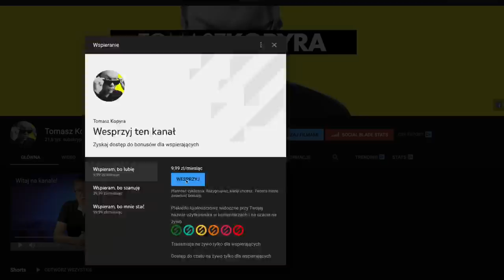Biskupi o szczepionkach, które "budzą moralny sprzeciw"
Fragment z Podsumowania Tygodnia Tomasza Kopyry z 16.4.21.